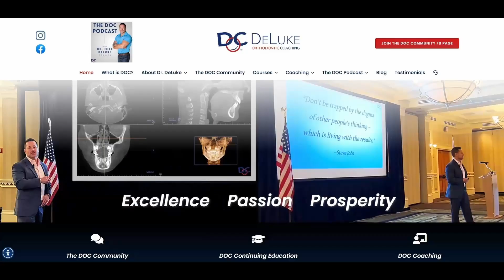A Practice Dedicated to TMD & Sleep (w/Dr. Daniel Klauer) [Ep.55]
Dr. Daniel Klauer is a general practitioner who built a practice centered around TMD and airway.  He has an amazing journey and is a wealth of knowledge!  Be sure to check out this episode where we discuss:
• How Daniel got involved in TMD & sleep and why he is so passionate about these areas of dentistry.
• The value and importance of having a mentor and/or life coach.
• The importance of taking the time to listen to the concerns of your patients.
• Where the medical community is getting it wrong when it comes to patient care.
• The things Daniel learned in dental school that he had to “unlearn” when he got into practice.
• The typical process that one of Daniel’s patients goes through in his practice.
• The essential role that myofunctional therapy plays in the care of his patients.
• The role of postural decompensation of the head and neck due to nasal passageway obstruction.
• How in-house sleep studies can be both practical and beneficial in the diagnostic process.
• Why so many orthodontists don’t recognize the relationship between airway compromise and altered craniofacial growth and development.
• Why academia and research seem to overlook the importance and relevance of clinical experience.
• How the fear of a lawsuit prevents many providers from pushing the envelope with patient care.
• How the typical ortho office is not set up to handle/manage the treatment of young (less than 7yo) patients.

LINKS:
-Achieve Your Victory
-Dr. Mike’s webinar on Cleft Lip & Palate with AAPMD
-ADA’s 2017 Position Statement “The Role of Dentistry in the Treatment of Sleep Related Breathing Disorders”